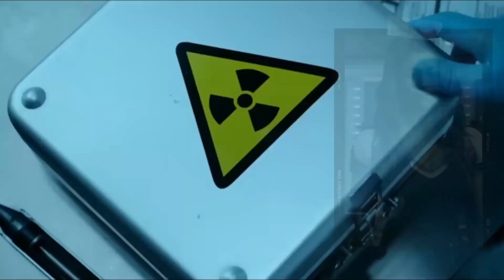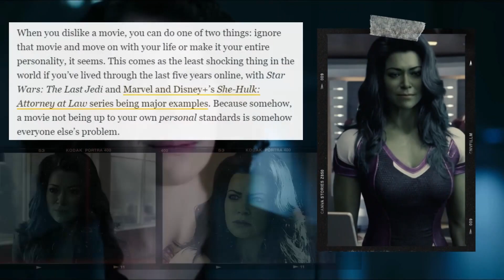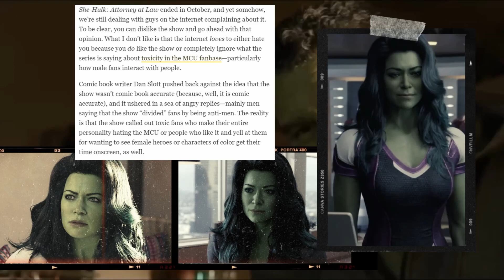Another She-Hulk Hit Piece Where They Go After The Fans For Being Toxic